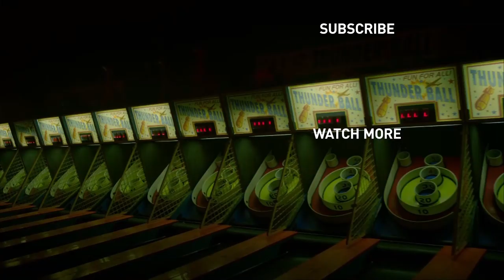Russell Peters: Deported - Official Trailer | Prime Video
New year, new standup. Russell Peters' Deported arrives January 17 to Prime Video.